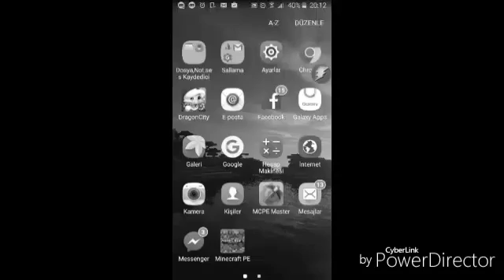Minecraft pe son video